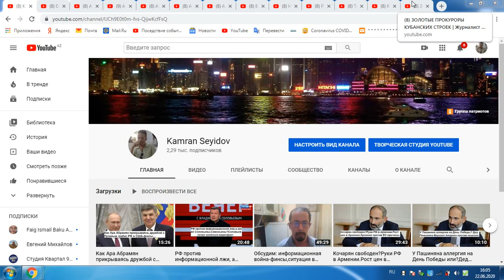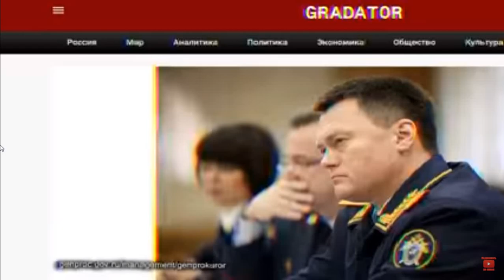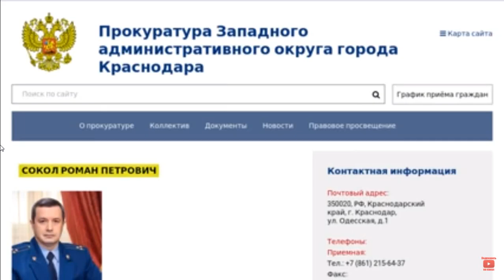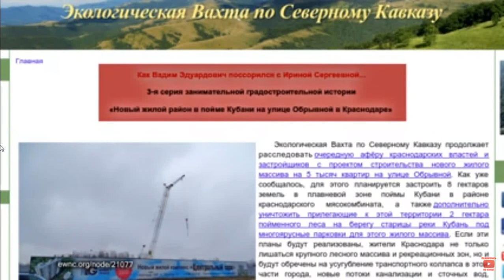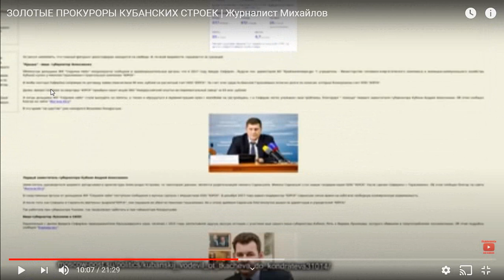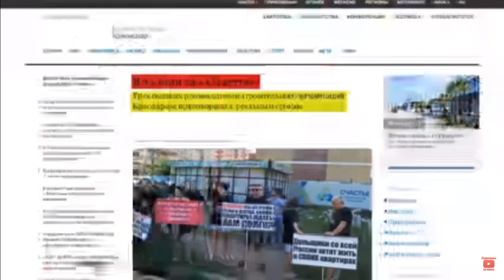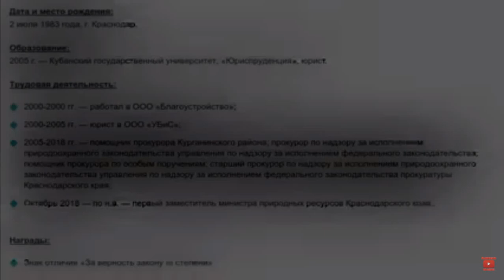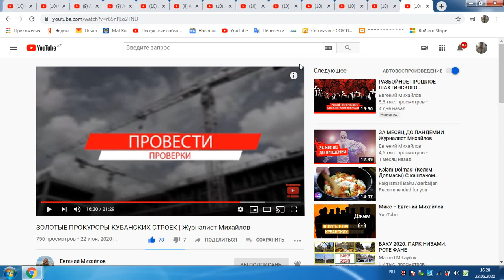Армяне России продолжают пока грабить Юг РФ-Факты.Ара Абрамян не причем?